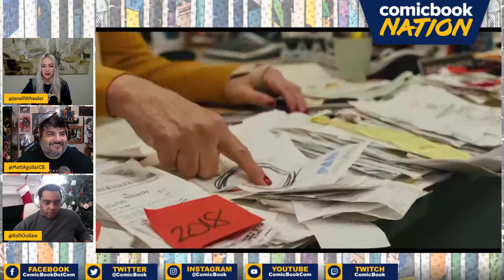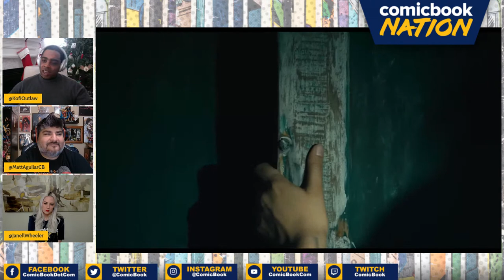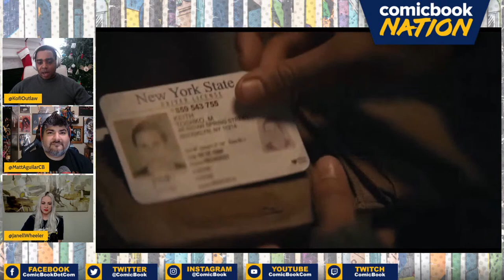The TOP MOVIES of 2022, Glass Onion REVIEW! (Episode 4x51)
The ComicBook nation team reviews Glass Onion: A Knives Out Mystery, plus the hosts reveal their Top 3 movies of 2022. Of course, it wouldn’t be Christmas without more DC Studios drama talk, so we are breaking down the latest drama surrounding James Gunn, DC Studios, and the state of the old DCEU/Snyderverse!

So what are the top 3 movies of 2022...and will any comicbook movies like The Batman or Wakanda Forever make the hosts list? Plus...just how much emotional damage should you prepare for in the wake of even more news about The Guardians of The Galaxy Vol 3? Find out in our latest episode of ComicBook Nation!